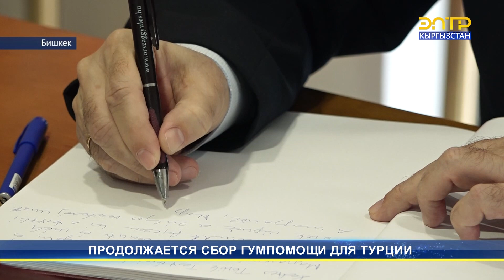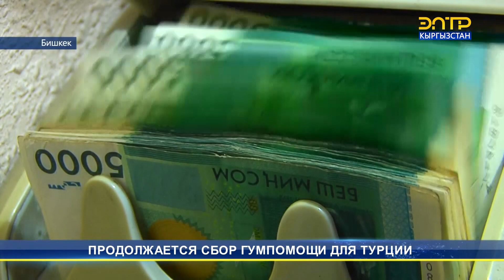ПРОДОЛЖАЕТСЯ СБОР ГУМПОМОЩИ ДЛЯ ТУРЦИИ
Сбор гуманитарной помощи пострадавшим от землетрясения в Турции продолжается. Кыргызстанцы приносят одежду, продукты и другие вещи первой необходимости к зданию посольства. Также здесь открыта книга соболезнований. Желающие выражают сочувствие и поддержку братскому народу Турции.